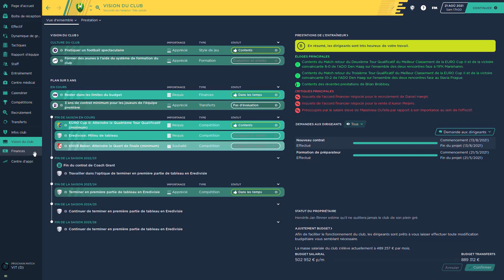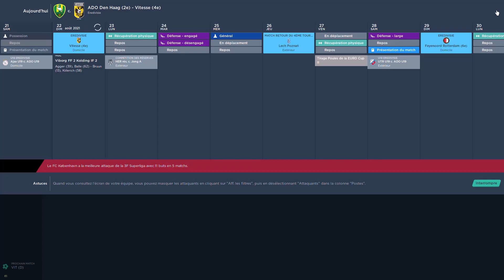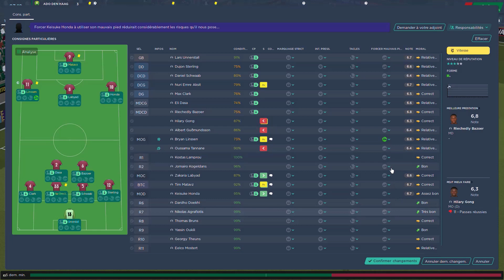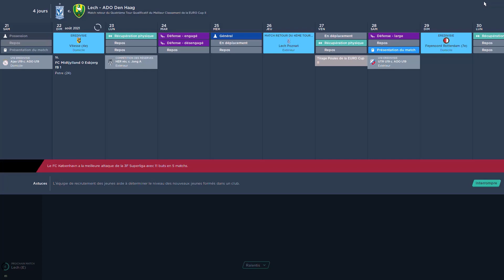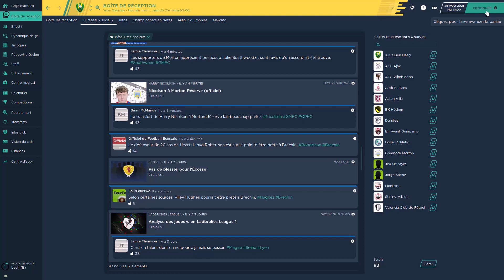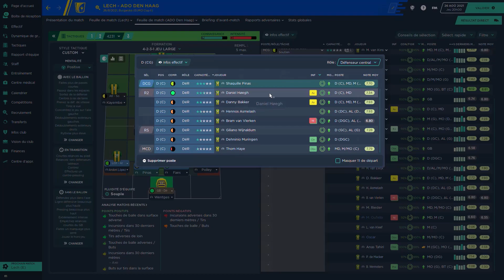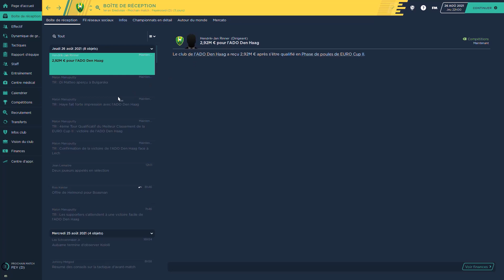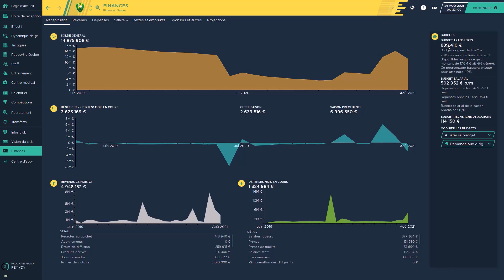[FM 2020]: CARRIÈRE 0 TALENT: QUALIFICATION POUR L'EURO CUP II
C'EST PARTI LES AMIS ON COMMENCE CETTE NOUVELLE AVENTURE EN VOUS MONTRANT LA PREMIER EQUIPE DU JEUNE COACH GRANT ON PLUS PROFOND DE LA LIGUE DE FOOTBALL ON VA ESSAYER DE SE FAIRE UN NOM ET DE CONVAINCRE LES CLUB DE NOUS SIGNER !